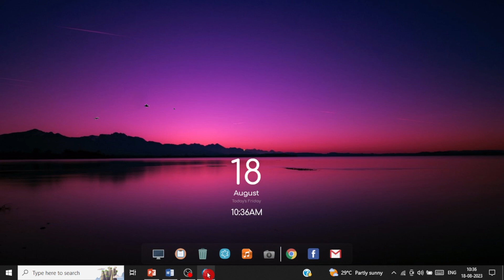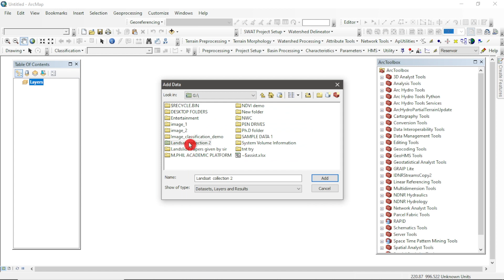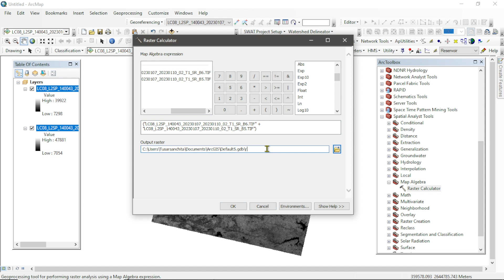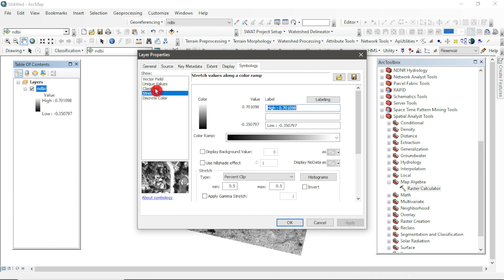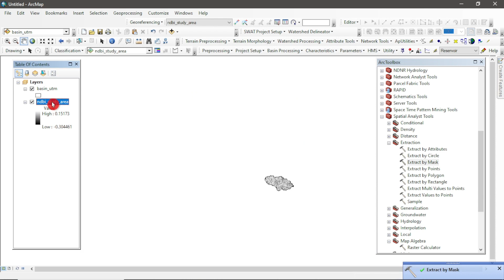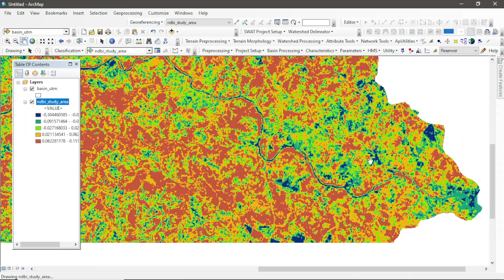NDBI in ArcGIS || Normalize Difference Build-up Index Calculation in ArcGIS || How to Calculate NDBI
With this you tutorial you will get know about a brief description of Normalize Difference Build-up Index and How to calculate it in GIS software using any Landsat 7 and Landsat 8 satellite imagery. Thank You ! follow below the descriptions for other tutorials.

• Map Layout in ArcGIS || How to Make Map Layout in GIS || Create Map Layout in GIS